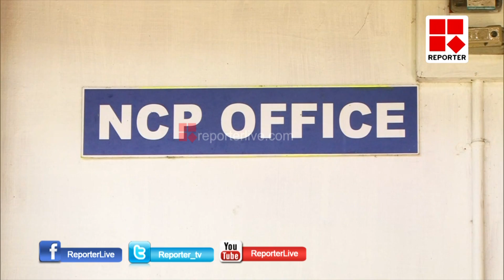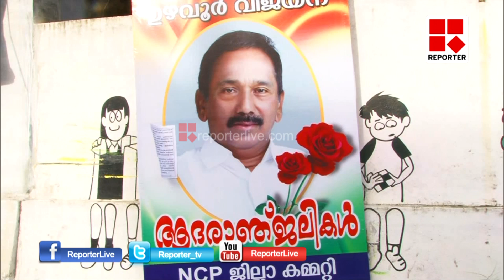Uzhavoor vijayan death issues│Reporter Live